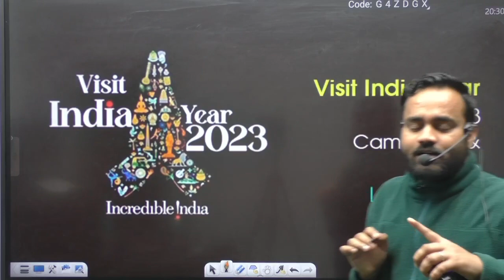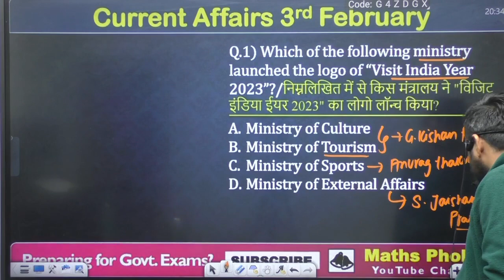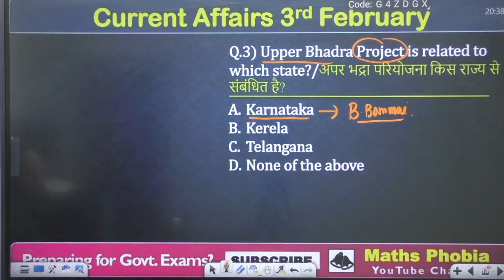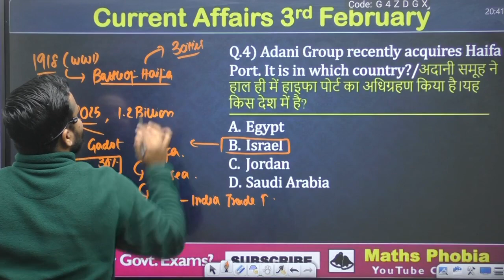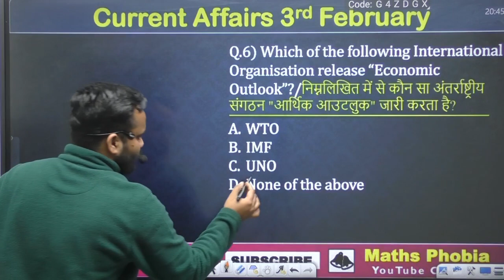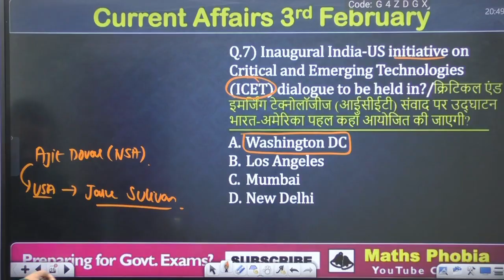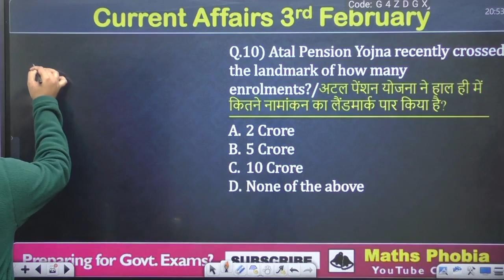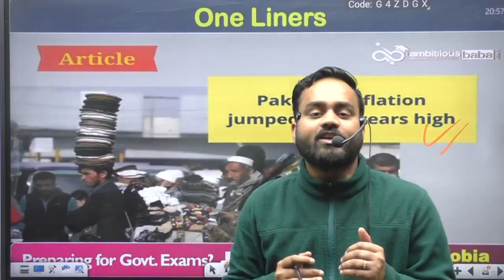Current Affairs 3 February | Daily Current Affairs | SSC | BANK | RAILWAY | Maths Phobia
presents you with a one-stop destination for all your Competitive exam preparation needs. A dedicated aspirant may find authentic and high-quality content regarding all different types of exams,

Delivering a world-class learning experience, programs from Maths Phobia is making students fall in love with learning and become self-initiated learners. Watch videos to decode complex concepts and see how they can be simplified with our amazing teachers.

Jai Hind..!!

 Welcome to Maths Phobia
If You have Any Doubt and if you are not added in Maths Phobia Telegram Group.  u get free study material & Books.
Our Social handles are as follows –